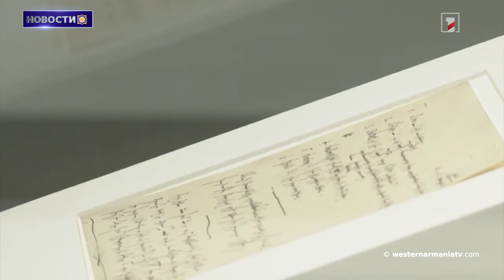Массовые преступления азербайджанцев в населенных пунктах Арцаха:новые факты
1․ Председатель Национального Совета Западной Армении Арменак Абрамян встретился с вынужденными переселенцами из Арцаха
2. Forrights: Азербайджанцы совершали массовые преступления в населенных пунктах Арцаха:новые факты
3. Мы и наши топонимы
4. Забытые страницы истории:Армянский Легион
5. Произведения Комитаса внесены в реестр "Память мира" ЮНЕСКО
6. Арцахский спортсмен завоевывает ринг
7. Церковь Бердзора превратится в мечеть